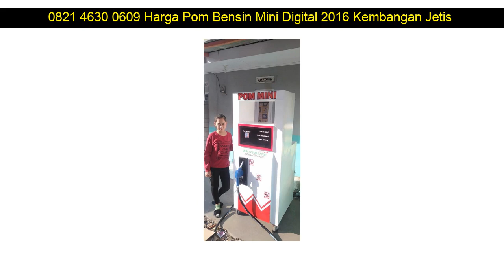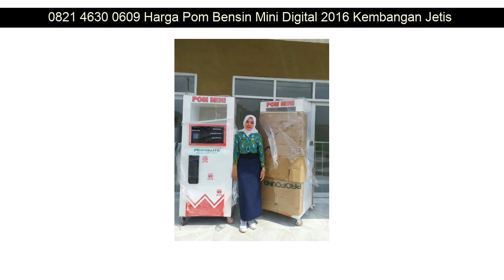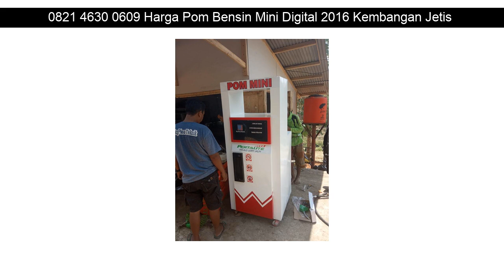0821 4630 0609 Harga Pom Bensin Mini Digital 2016 Kembangan Ngaglik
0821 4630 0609 Harga Pom Bensin Mini Digital 2016 Kembangan Ponjong

Beberapa fasilitas Distributorpertamini.com yang akan kami berikan kepada anda :

✅ Professional
✅ Praktis
✅ Terpercaya
✅ Gratis Biaya Pemasangan
✅ Gratis Pengiriman
✅ Design Stiker